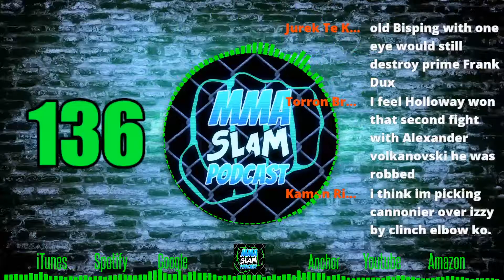MMA Slam Live Show 136- "McGregor Vs Masvidal..."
Music Credits-
Doctatoxic - 552019
Biscuit (Prod. by Lukrembo)